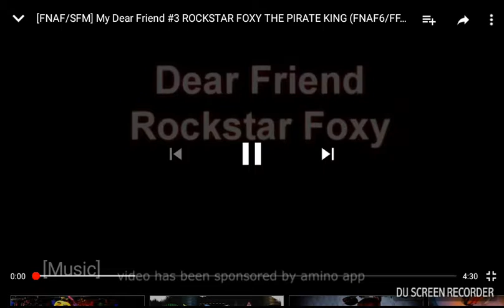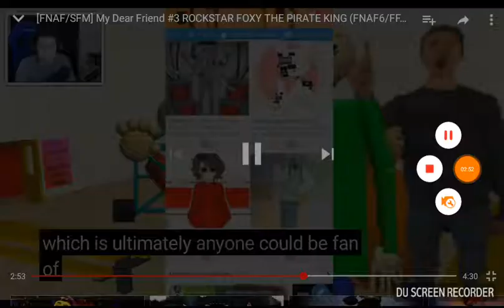Fnaf/ my dear friend Rockstar Foxy